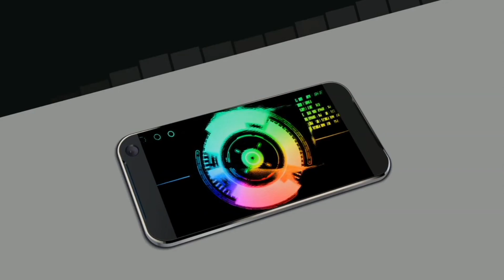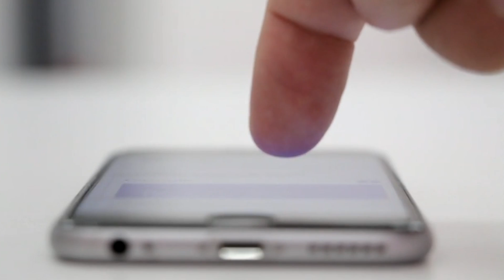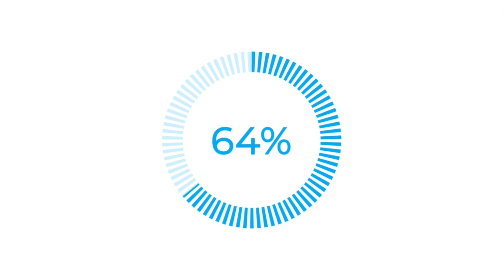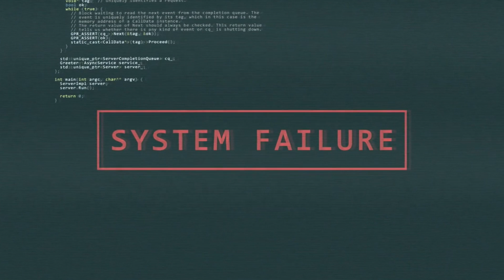HA /TM/RD/Tunnel Se Net Nahi Chal Raha Hai 2023 | How To Use Free Unlimited internet 2023 | Vpn 2023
Hello Friends,
     is video me aap sabhi ko bataya hu ki TM Tunnel Lite Or HA Tunnel Plus,RD Tunnel Pro Ya Koi Bhi VPN Se Intenet Kyon Nahi Chal Yaani Aap Free Internet UseKu Nahi Kar Pa Rahe Ho..

FOLLOW ME ON SOICAL MEDIA-

JAISWAL ZONE
jaiswalzone

Your Quarries:---
free internet app
free internet app vpn
free internet airtel
फ्री इंटरनेट एप्प डाउनलोड
free internet app download
free internet apk
free internet app without
recharge
free internet airtel app download
free internet airtel in india
फ्री इन्टरनेट अप्प
how to free data in airtel in tamil
how to free data in my jio app
how to free data in jio tamil
how to free data in jio telugu
how to free data in airtel telugu
how to free data in airtel app
free internet kaise chalaye bina recharge ke
free internet vpn 2023 airtel
free internet vpn 2023 today
free data
free data chalane wala app
free data
free data app jio
Ha Tunnel Plus Disconnected Problem
Ha Tunnel Plus Connection Problem
TM Tunnel Lite Not Connected
TM Tunnel Lite Disconnected Ho Jatata Hai
Kisi Bhi VPN Se Intenet Kyon Nahi Chal Raha Hai
Rd Tunnel Pro Se Intenet Nahi Chal Raha Hai
ha tunnel se internet nahi chal raha hai
kisi bhi vpn se net nahi chal raha hai
tm tunnel connect hone ke baad internet nahi chalta hai
free me internet kaise chalaye
rd tunnel pro not connecting problem
rd tunnel pro connect problem
rd tunnel pro
rd tunnel pro app
Bina recharge ke unlimited net kaise chalaye
unlimited internet kaise chalaye
free net
bina recharge
unlimited data
free data
Airtel
internet chalane wala
Tm Tunnel Lite Kaise Use Kare
Tm Tunnel Lite Connecting Problem Solve 😯
Tm Tunnel Real or Fake 🤥